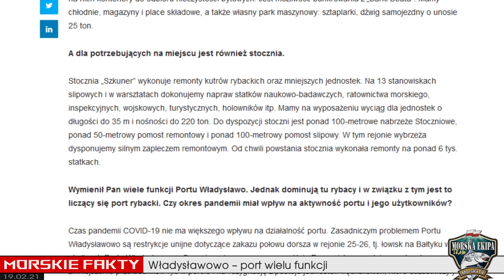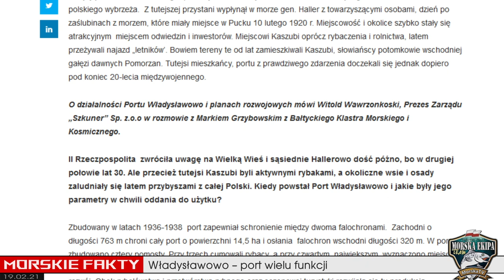MORSKIE FAKTY ➤ Władkowy port ● piękne zdjęcia zimy ● zawody + GADANKO ● 19.02.21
Kolejne Morskie Fakty - tym razem nieco więcej GADANKA na konie - napiszcie w komentarzu czy tak jest dobrze :)
PS: komentarze to BARDZO WAŻNA sprawa - czytam je wszystkie więc zapraszam do takiego kontaktu ze mną :)

Władysławowo – port wielu funkcji (wywiad)
Port Władysławowo to najdalej wysunięty na północ Polski port. Jego kształt nie zmienił się w
sposób istotny od czasów budowy w 1938 r. Pierwsze osadnictwo miało miejsce w rejonie
obecnego Władysławowa ponoć już w epoce kamienia łupanego. Jednak zapisane wzmianki o
Wielkiej Wsi (Velaves) i okolicznych miejscowościach pochodzą z XIII i XIV wieku.
Więcej o działalności Portu Władysławowo i planach rozwojowych mówi Witold Wawrzonkoski,
Prezes Zarządu „Szkuner” Sp. z.o.o w rozmowie z Markiem Grzybowskim z Bałtyckiego Klastra
Morskiego i Kosmicznego.
fbclid=IwAR12avkDyMspJ-ROo6GIAjarGZRzs2UY3dBScXePutzyS9qCm0_09qANzco

Morska kraina lodu
Takiej zimy w Polsce nie było od dawna. W końcu możemy wyciągnąć z szafy dawno zapomniane
zimowe ubrania, wybrać się na sanki, ulepić bałwana czy stoczyć bitwę na śnieżki. Przez ostatnie
tygodnie mogliśmy też obserwować, jak Gdynia przeobraża się w lodową, magiczną krainę. Urok
niektórych miejsc pobudził kreatywność fotografów, którzy ochoczo ruszyli w miasto z aparatami.
fbclid=IwAR3LPdz4xXU8MLkoqcOlD2ftDOwxEpA6r9tVzDMb8I8vF7ctYS_SoH6fmEA

Dziękuję wszystkim osobom, które przyczyniły się do powstania tego odcinka a w szczególności osobom, które podzieliły się swoimi patentami wędkarskimi oraz wsparły finansowo nasze inicjatywy. Zapraszam również na naszą stronę